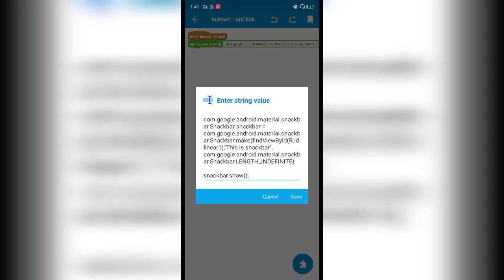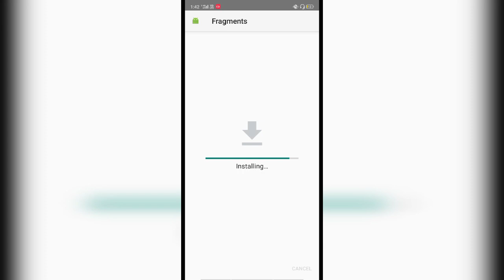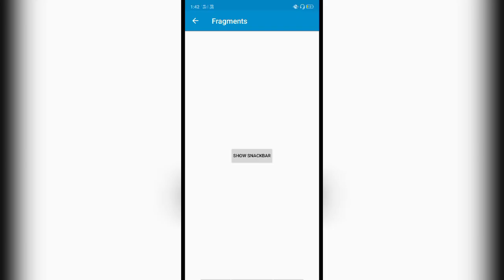Add SnackBar To Your Application Created With Sketchware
Hey there!

In this video ,I have shown you how to add SnackBar to Your Application created with Sketchware.